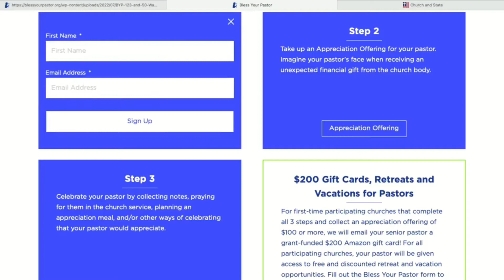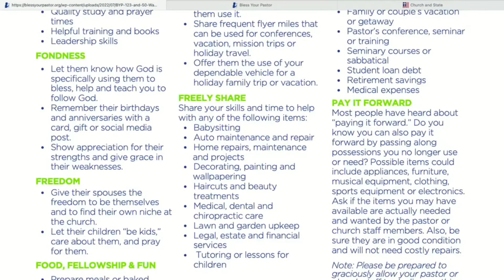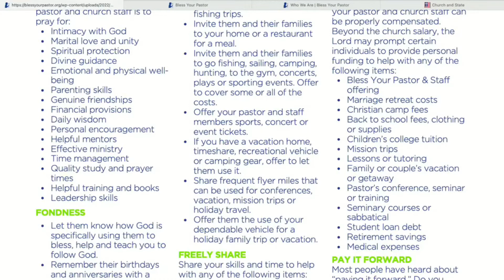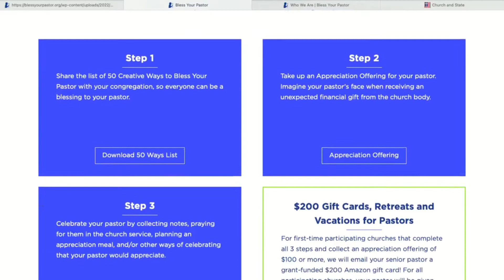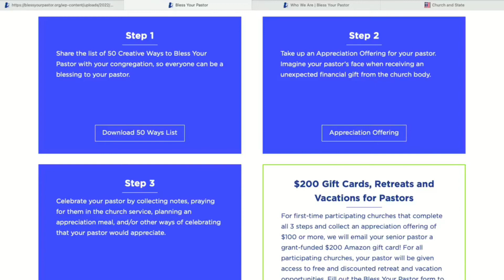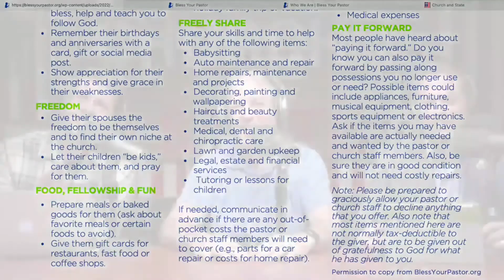Bless Your Pastor Interview on Church & State Media - Brian, Caleb & Gabe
in English OR Spanish - includes a grant-funded Amazon $200 Gift Cards for Senior Pastors and $350 Scholarships for ANY AND ALL church pastors to attend a WeekendtoRemember Marriage Retreat.